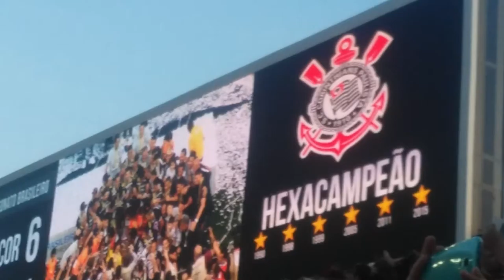CORINTHIANS HEXACAMPEÃO ERGUE A TAÇA 20151220 190154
CORINTHIANS 6 X 1 5P

Local: Arena Corinthians
Data-Hora: 22/11/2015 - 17h (horário de Brasília)
Árbitro: Pericles Bassols (RJ)
Auxiliares: Danilo Ricardo Manis e Miguel Ribeiro da Costa
Público/renda: 45.469 total 44.976 pagantes 493 nao pag/ R$ 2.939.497,50
Cartões amarelos: Fagner (COR); Thiago Mendes e Bruno (S)
Gols: Bruno Henrique 26'1ºT (1-0); Romero 28'1ºT (2-0); Edu Dracena 45'1ºT (3-0); Lucca 15'2ºT (4-0); Hudson (contra) 18'2ºT (5-0); Carlinhos 24'2ºT (5-1) e Cristian 30'2ºT (6-1)

CORINTHIANS: 12-Cássio; 23-Fagner, 28-Felipe, 2-Edu Dracena e 6-Uendel (3-Yago 37'2ºT); 5-Ralf, 25-Bruno Henrique, 26-Rodriguinho (16-Cristian 28'2ºT) e 20-Danilo (9-Lincom 25'2ºT); 30-Lucca e 11-Romero. Técnico: Tite + 27-Wálter, 33-Edílson, 4-Gil, 13-Guilherme Arana, 7-Elias, 8-Renato Augusto, 10-Jadson, 21-Malcom, 99-Vagner Love

5P: 12-Denis; 22-Bruno (16-Reinaldo 1'2ºT), 3-Rodrigo Caio, 30-Lucão e 6-Carlinhos; 25-Hudson, 19-Wesley (Edson Silva 21'2ºT) e 23-Thiago Mendes; 7-Michel Bastos, 14-Alan Kardec e 17-Rogério (9-Luis Fabiano 1'2ºT). Técnico: Milton Cruz + 40-Leo 21-Edson Silva 36-João Schmidt 27-Auro 13-Guisao 20-Centurion 29-Daniel